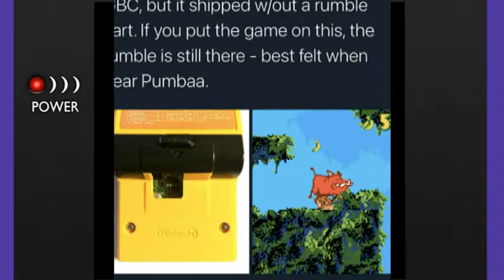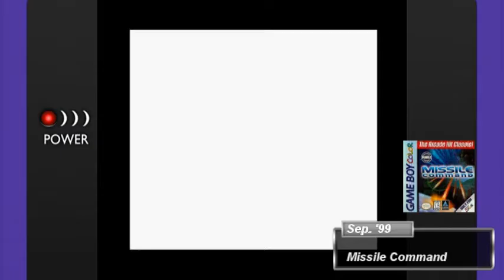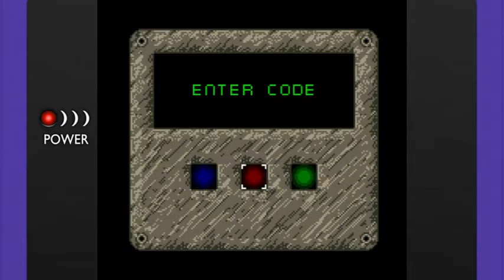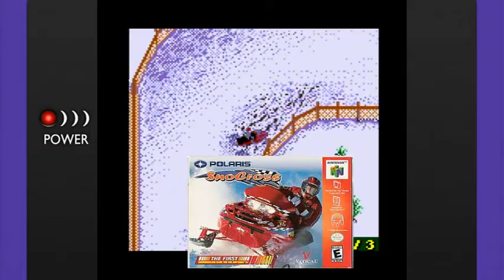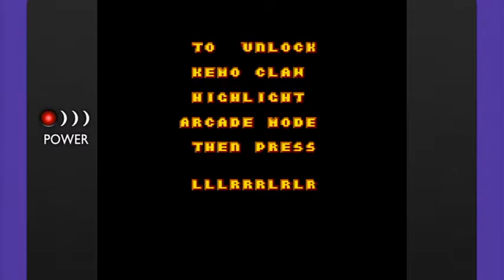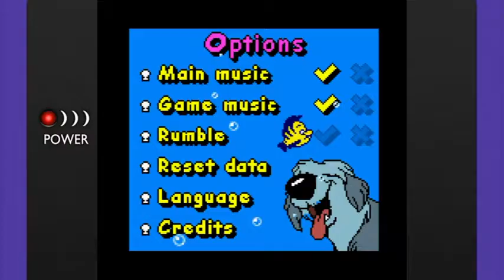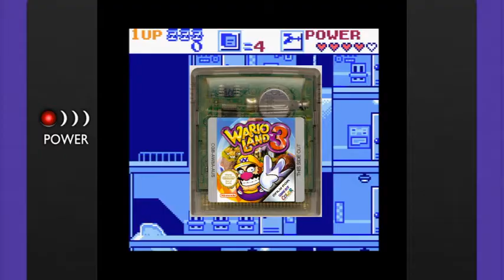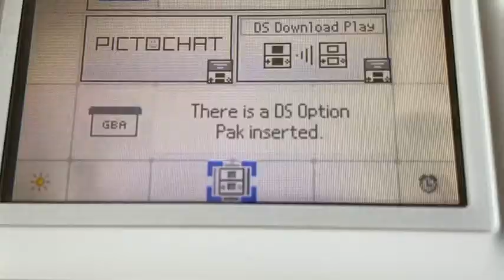GBC Rumble Pak games - EVERYTHING you need to know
The US saw a total of 16 officially released Gameboy Color games with the Rumble Pak built directly into the cartridge. Powered by a single triple A battery and outfitted with a larger shell, these carts are undoubtedly unique for a handheld that saw over one thousand games released.

In this video, each GBC Rumble Pak game will be featured, highlighting how the rumble option works specifically within that game’s gameplay. I will also showcase the Rumble Pak games that were never released outside of Japan. Be sure to watch until the end because I found some interesting rumble-based facts in doing this rumble research as well as talk about games that could have possibly benefitted from incorporating a force feedback option.

In alphabetical order, here is a list of all Gameboy Color/Gameboy Rumble Pak titles released in North America with the Japan exclusives below:

1) 10 Pin Bowling
2) 3-D Ultra Pinball: Thrillride
3) Hole In One Golf (backwards compatible with original GB)
4) Missile Command
5) Nascar Challenge
6) Perfect Dark
7) Pokemon Pinball (backwards compatible with original GB)
8) Polaris Snocross
9) Ready To Rumble Boxing
10) Star Wars Episode 1: Racer
11) Test Drive Off-Road 3 (backwards compatible with original GB)
12) The Little Mermaid 2 - Pinball Frenzy
13) Tonka Raceway
14) Top Gear Pocket
15) Vigilante 8
16) Zebco Fishing

Japanese exclusive Gameboy Color Rumble Pak titles:
(J)Chee Chai Alien (Tiny Alien)
(J)Get Mushi Club: Minna no Konchuu Daizukan (Minna's Insect Book)
(J)Kawa No Nushi Tsuri 4 (Legend of the River King 2)
(J)Nushi Tsuri Adventure Kite No Bouken (Kite's Adventure)
(J)Super Black Bass Real Fight
(J)Super Real Fishing
(J)Top Gear Pocket 2